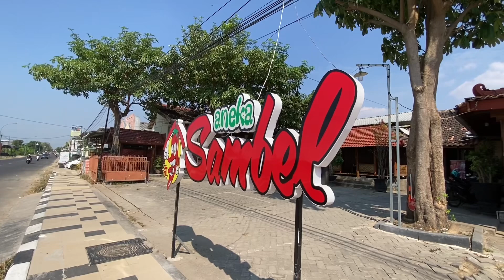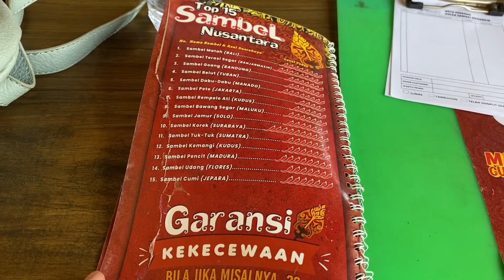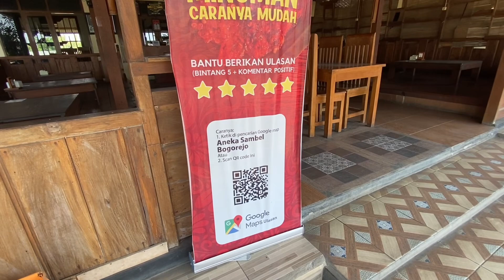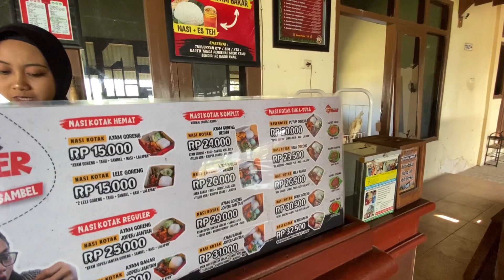MAKAN DI ANEKA SAMBEL BOGOREJO MERAKURAK TUBAN BIKIN NAMBAH NASI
Holla guys, kali ini aku lagi makan di Aneka Sambel Bogorejo Merakurak Tuban. Aku kaget banget ternyata rasanya enakk dan harganya terjangkau ramah dikantong😭 wajib banget si kalian coba buat yg belum pernah. Pelayanannya pun ramah. Nagih sih ini, next aku bakal balik lagi penasaran cobain sambel lainnya..